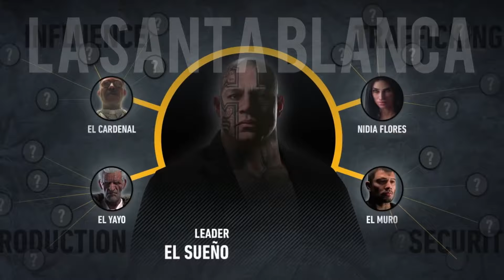CE JEU EST TOUJOURS AUSSI FOU | GHOST RECON WILDLANDS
Merci de me suivre et de voir que mes contenus vous plaises.
J'essaye toujours de me diversifié et de vous proposez en qualité notamment et je vois que ça paye vu vos retours ^^ merci pour ça
et profitez à fond de cette vidéo bisous les boys and girls et à très vite sur
la toile. 😍